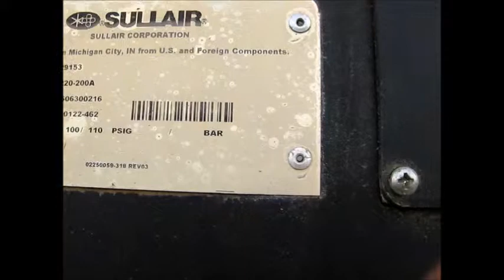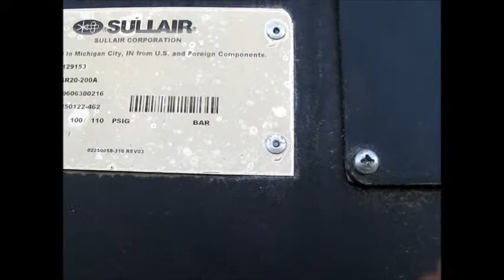Sullair TSR-20 Electric Drive Air Compressor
Sullair TSR-20 Electric Drive Air Compressor, Tandem axle trailer, new tires. 970 cfm model: TSR20-200A, s/n: 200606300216, twistlock electrial connectors,weather proof enclosure. Reliable Cat Industrial Engine. Unit ID # 09-016

We offer Gas, Diesel, Rental, Enclosed, Open, Sound Attenuated, Weather Proof, Trailered & Skid Mounted Gensets. As well as Light Towers, Air Compressors and Much More!!